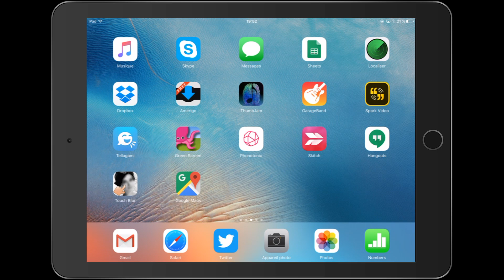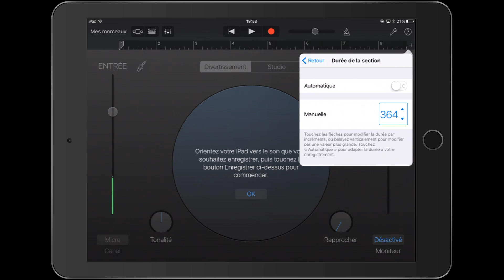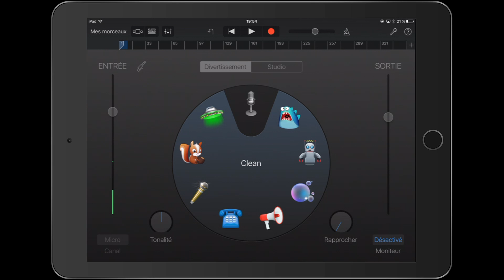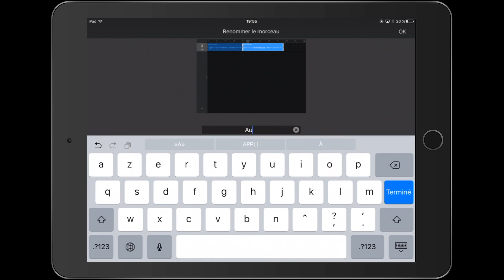[Tuto] Enregistrer facilement en audio avec GarageBand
Pour enregistrer des chroniques audio, des reportages, s'entraîner à l'oral, ...

Logann VINCE
DDEC du Finistère